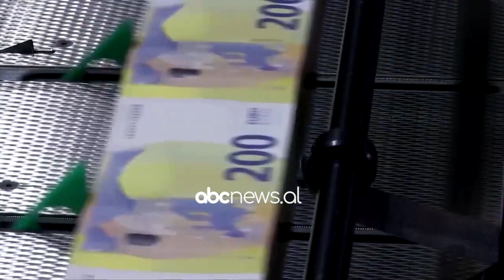Bie inflacioni në BE/ Në qershor 5.5 përqind, ndikoi ulja e çmimit të karburanteve| ABC News Albania